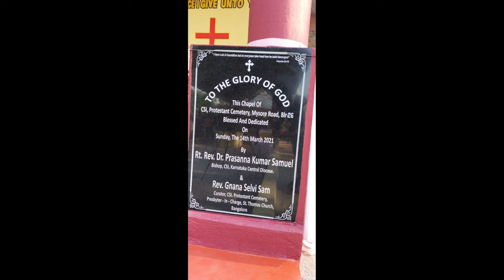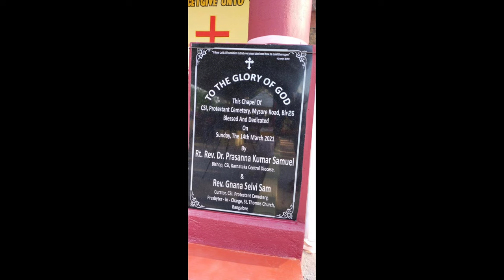CSI Protestant Cemetery Chapel Opening // Rev. Gnana SelviSam // Rt. Rv. Dr. PK Samuel // Photos